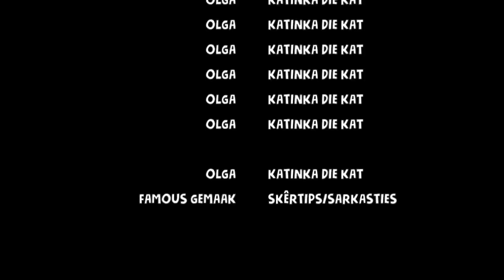OLGA DIE PLIGGIE feat. KATINKA (DIE KAT) OOSTHUIZEN | skêrtips/sarkasties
LAG JOU GAT AF (KORT VIDEOS) | skêrtips/sarkasties YouTube video reeks!
Welkom by skêrtips/sarkasties se official YouTube channel!

KATINKA IS OLGA DIE PLIGGIE.

Praat met ons op Facebook of in die comments hier onder!

AS JY NOGSTEEDS HIER IS EN HIERDIE LEES COMMENT HIER ONDER "okkie rokkie"

MUSIC CREDS
Intro: Snotkop - Liefde Is In Die Lug
Outro: Fokofpolisiekar - Hemel Op Die Platteland

KAMERA CREDS

skêrtips / sarkasties is 'n Suid-Afrikaanse, Afrikaanse YouTube channel. Ons maak komedie videos in Afrikaans.
Lekker South African YouTuber vibes, of meer op die man af - 'n eg Afrikaanse YouTuber!

Dankie, wenners!

Liefde,

Jakes